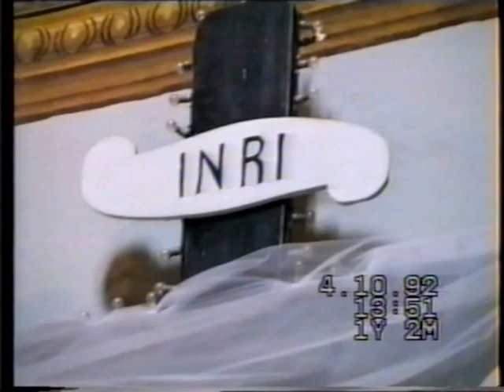ginosa ginosa marina 1992 video 3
escursionista